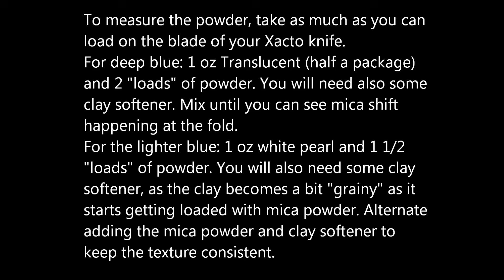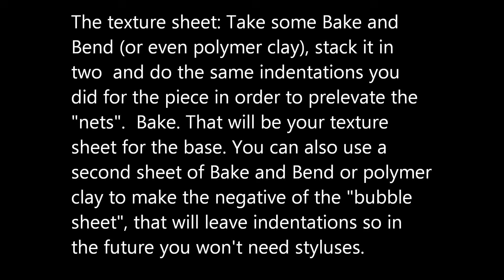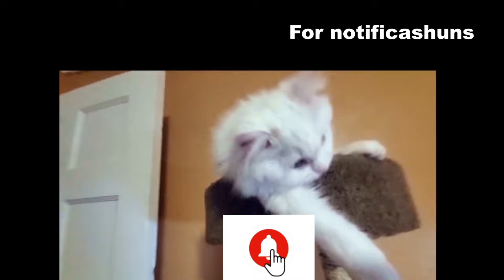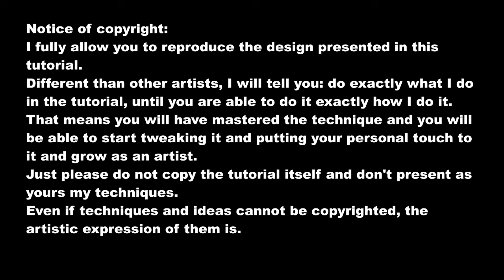"Lagoon" - ocean water effect bracelet and earrings - polymer clay tutorial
I make these tutorials to encourage people to discover their inner artist, and to grow and develop their innate abilities to create beauty.

Please check the playlists tab on my channel page, as I have organized my videos in a way that would make it easier for you to find what you are looking for. With over 1,000 videos to date it can be quite challenging to look for something. Also, check my website, where I have more information neatly organized.

I buy my Premo, Cernit, Pardo and Fimo clays and many other supplies from PolyClay Play.